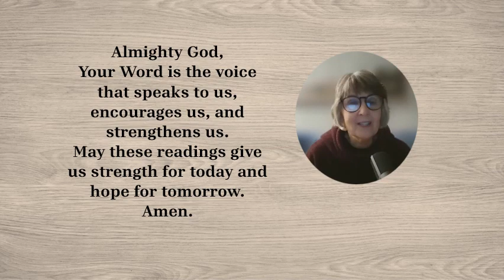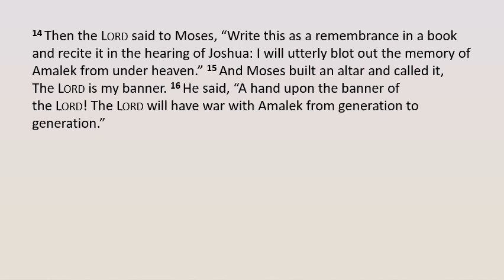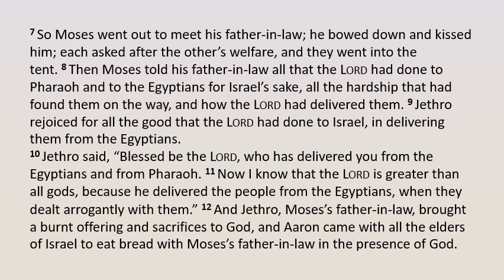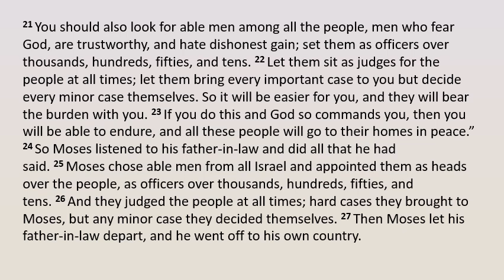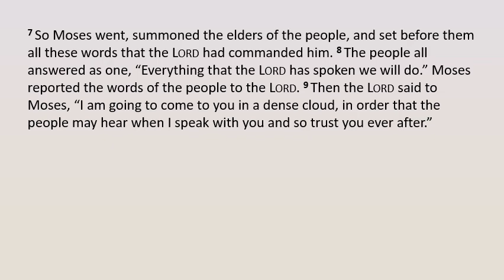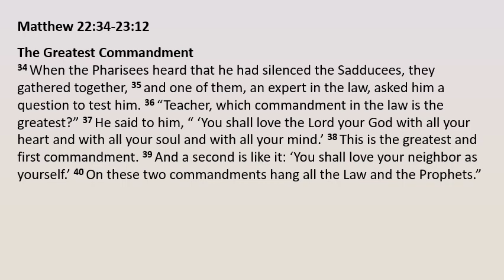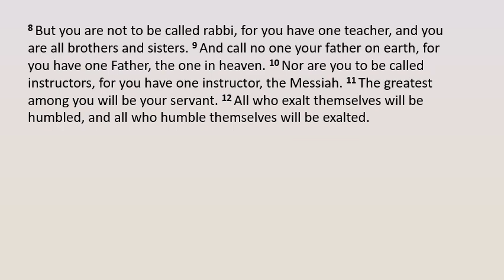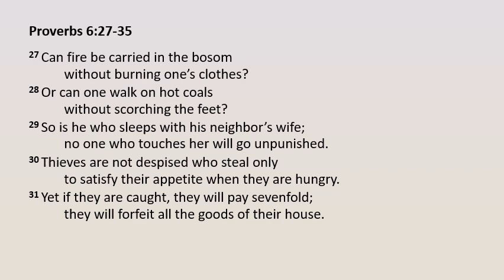Together - with Pastor Jane: Daily Bible Reading - Day 34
Today's Readings: Exodus 17:8-19:15; Matthew 22:34-23:12; Psalm 27:7-14; Proverbs 6:27-35